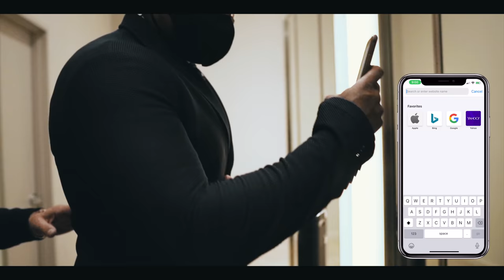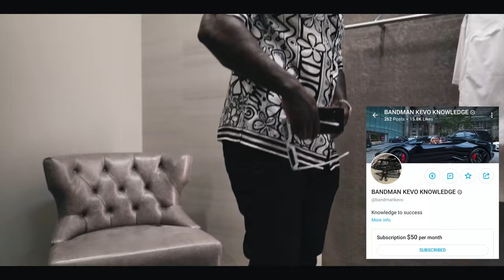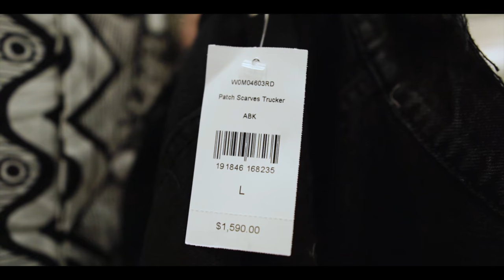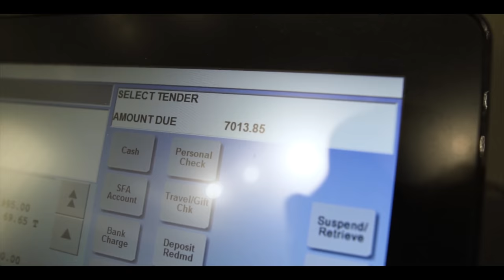BANDMAN KEVO - SAKS SHOPPING SPREE VLOG